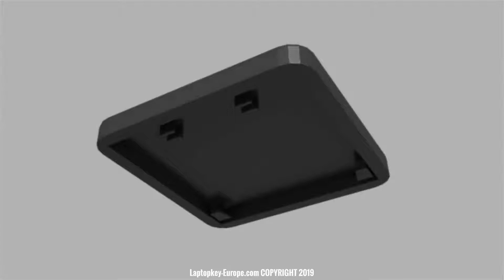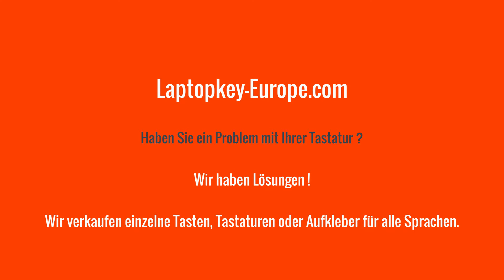Wie kann ich eine Tastaturtaste reparieren?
Tutorial 3D-Animation zur Installation einer Tastaturtaste.